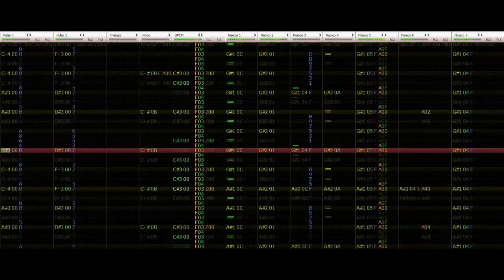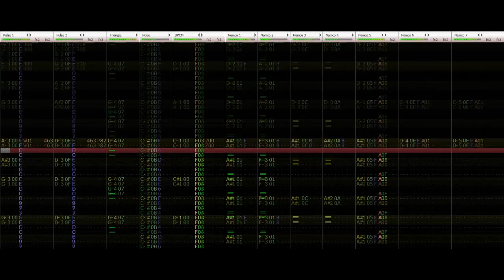Magia (N163)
Sorry for offsync.

Thanks to MilosKamilos for giving me a good guitar instrument.